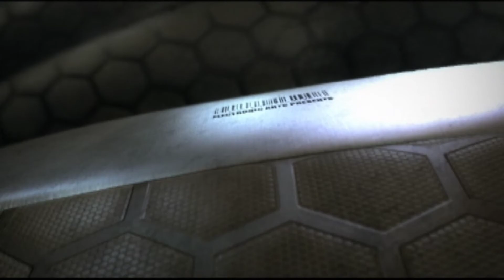Crysis Gameplay Walkthrough - Part 1 : The Island (Xbox 360/PS3/PC HD)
Playing Again the Old Classic Games the New Genre of Games came from Crysis.
A futuristic first-person shooter that was initially supposed to be the sequel to Far Cry, the bestselling FPs developed by the German developer Crytek. The action takes place on a remote island where a group of scientists made a breakthrough discovery.